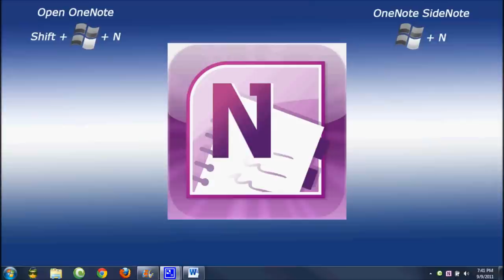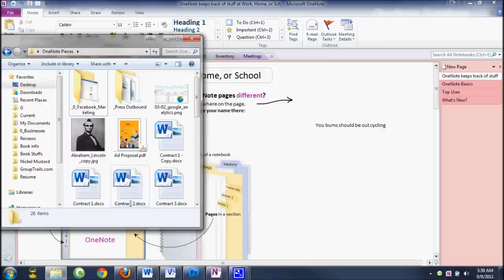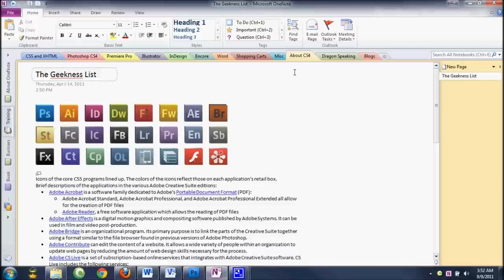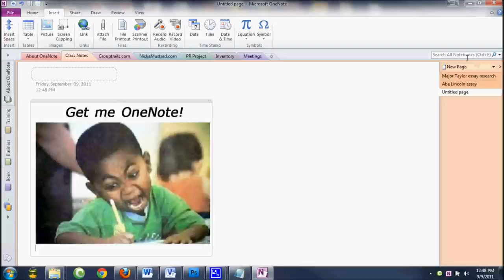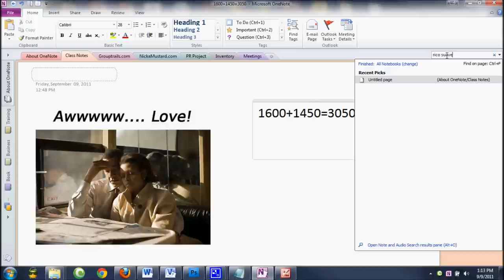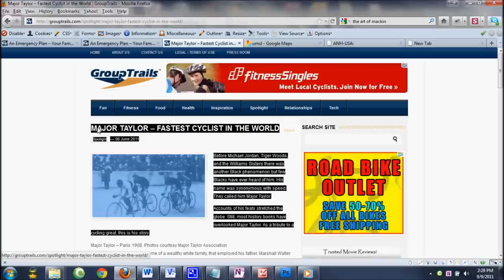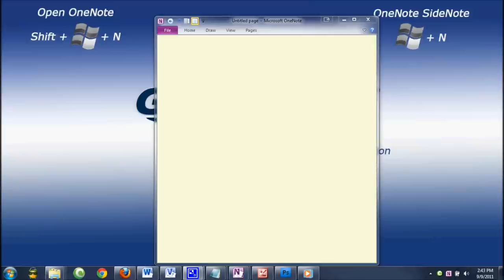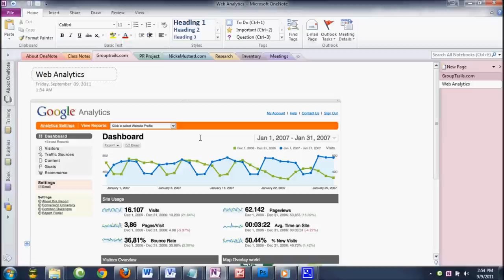Microsoft OneNote -The best software you'll ever use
Tech reviewer, Glenn Avery, can barely hold back emotions as he reviews Microsoft OneNote for GroupTrails.com.